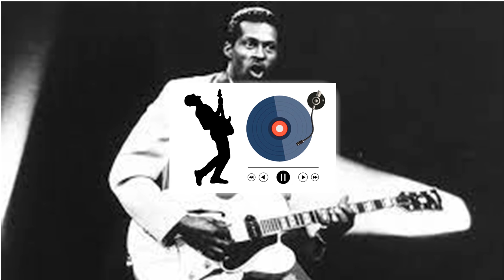Chuck Berry - Johnny B Goode (Live 1958) - Speed up